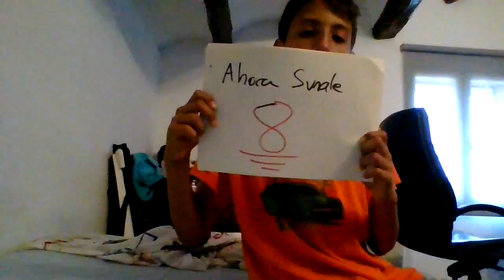SI LO LOGRO ME DAS LIKE👍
lo logre si o no?